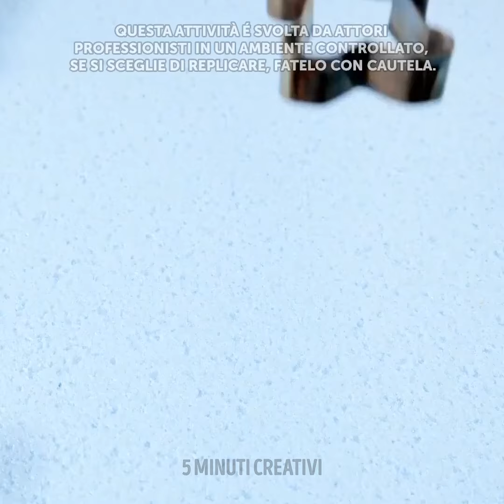Incredibili Creazioni in Cemento che Devi Provare a Casa Tua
Scopri la magia del fai-da-te con "Incredibili Lavori in Cemento da Provare a Casa Tua"! Crea una stupenda decorazione per la tua casa e libera la tua creatività oggi!